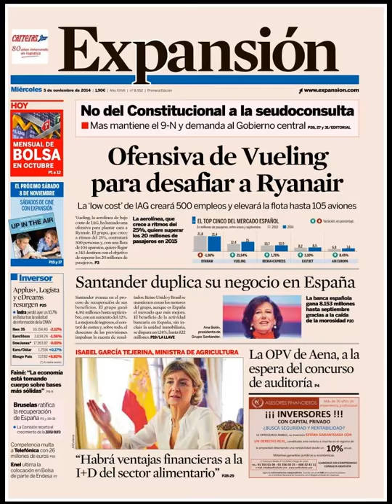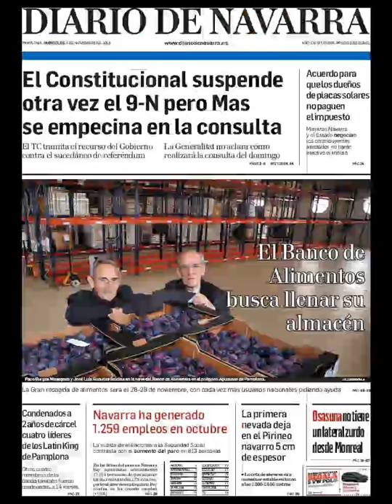Noticias 5 Noviembre de 2014 Principales Portadas Noticias Diarios Periódicos en España Spain News